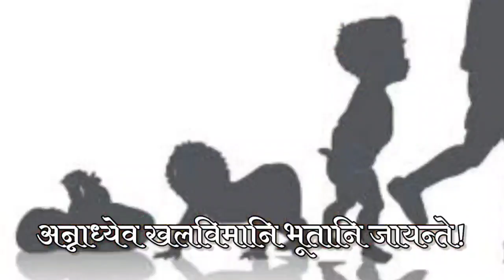కార్తీక పూరణం 1 | Karthika Puranam 1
Account
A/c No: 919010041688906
Name : Sri VedaBharathi Peetha Abhivrudhi Trust
IFSC CODE:UTIB0000291

     Or

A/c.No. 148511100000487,